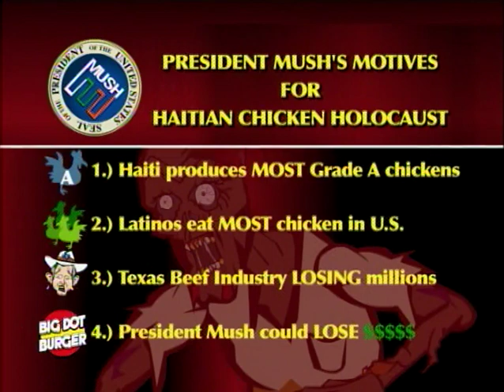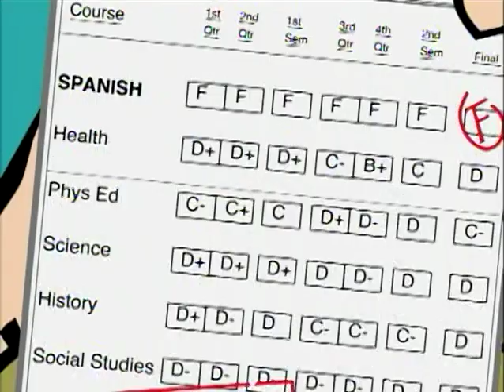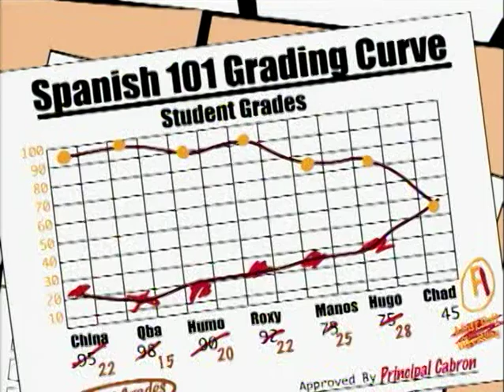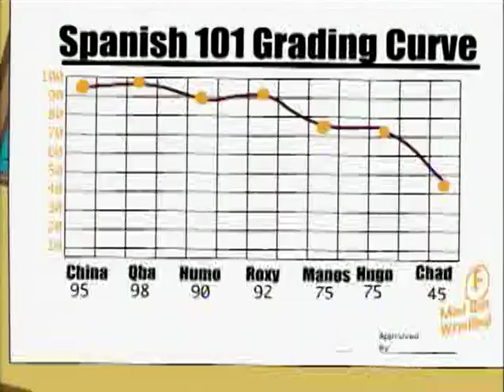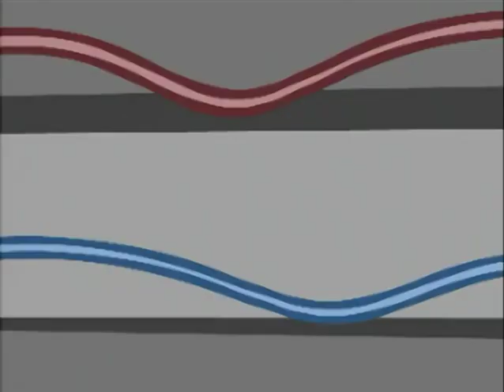Lugar Heights: Episodes 1-6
Lugar Heights started out as 5-minute online shorts released on iCaramba.com. The shorts were later aired on Galavision, and became a half hour show on mun2. These are all 6 episodes of the half hour show from the 2004 DVD.
0:00 Chickens of Mass Destruction
16:47 Invasion
29:34 Summer Skool
52:50 Mistaken Identity
1:04:28 Holy Guacamole
1:28:02 Canal Ñ